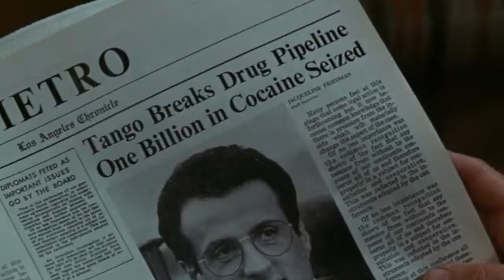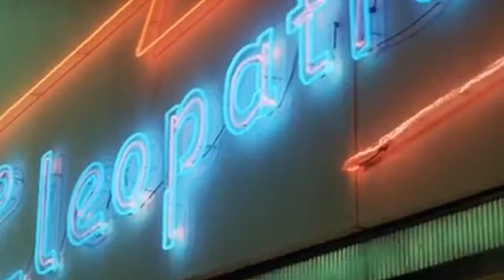Tango & Cash (1989) Best of What I Got (Bad English) Music Video